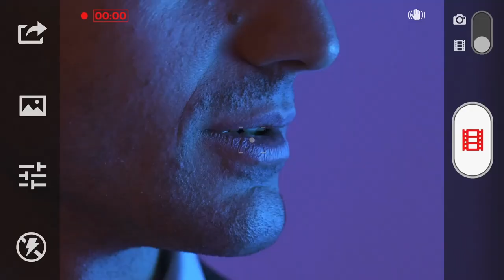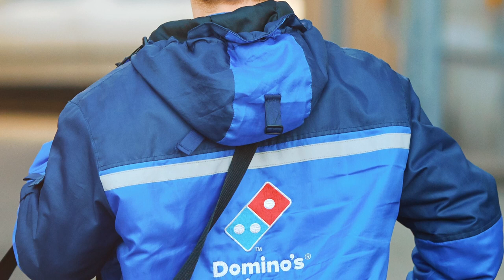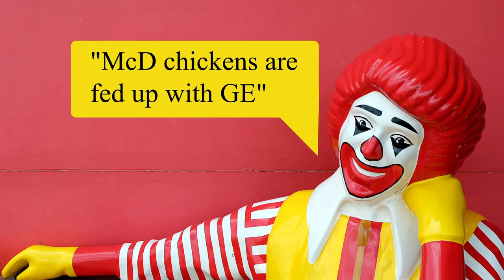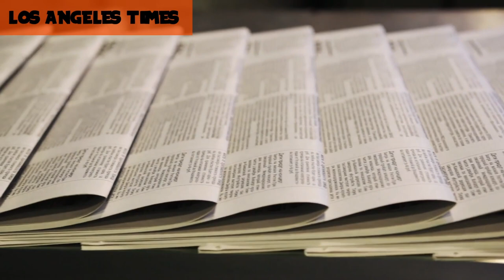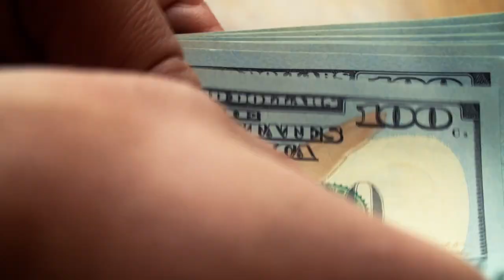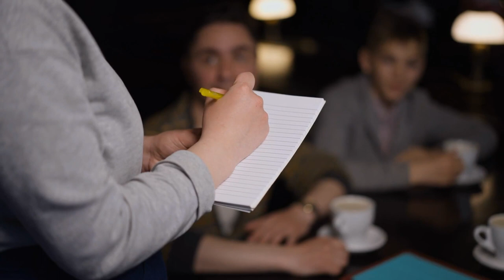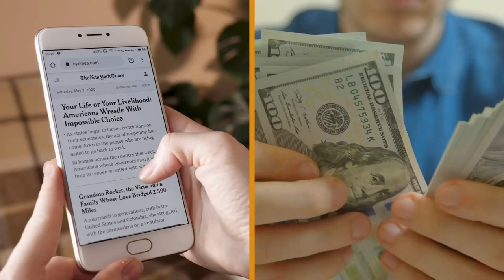Craziest Things to Happen at Restaurants!